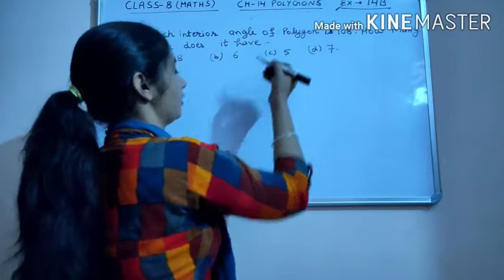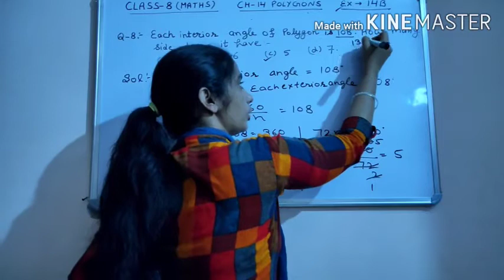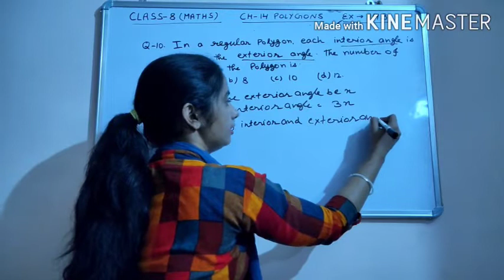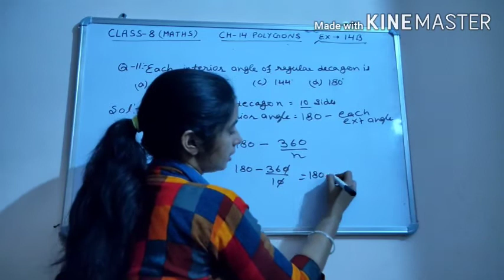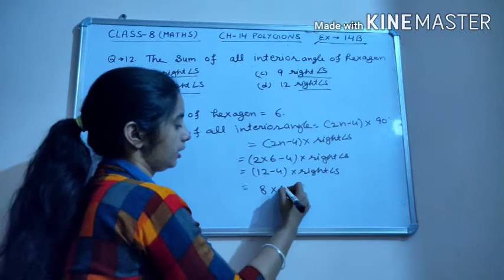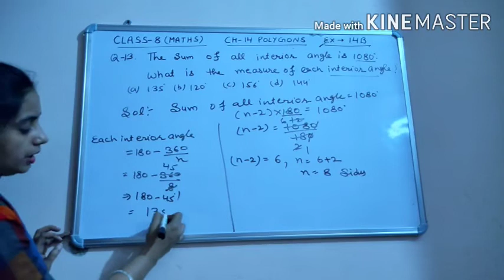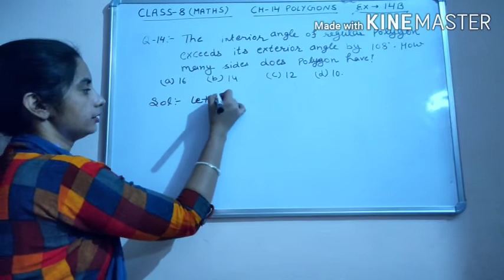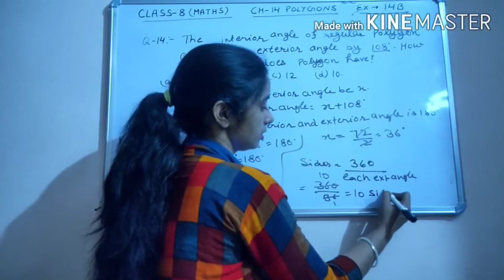Class-8(maths) chapter14- # part-4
Class-8(maths) rs aggarwal chapter-14# exercise-14B # Question 8 to 14.